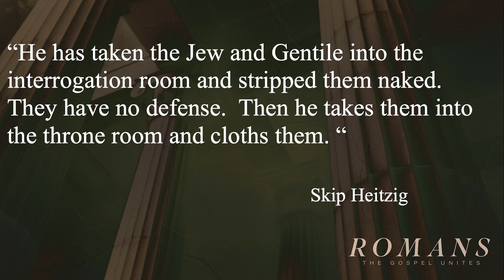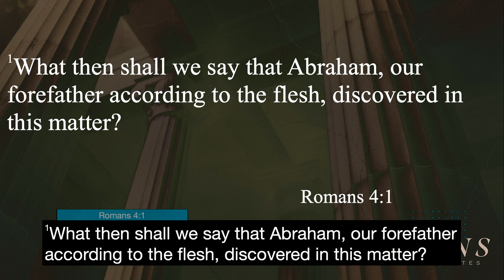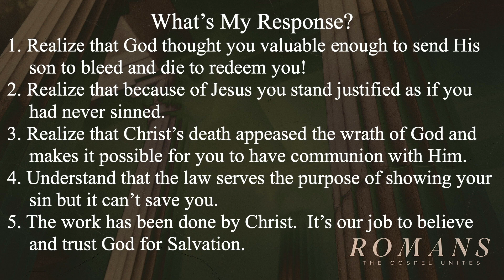Romans I Chapters 3-4 I Pastor Lance Turner